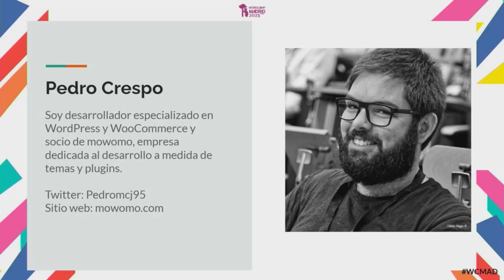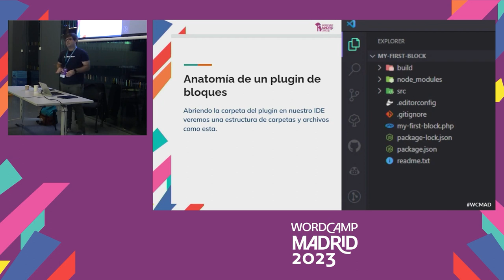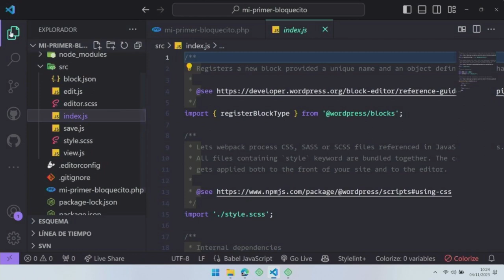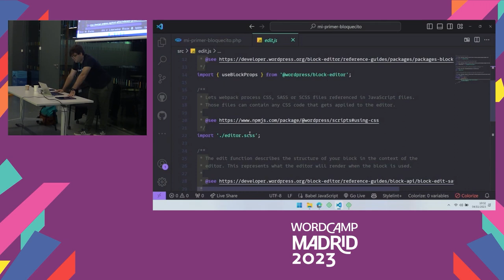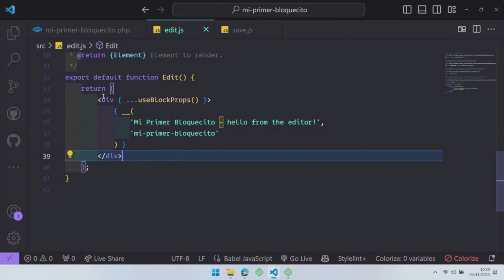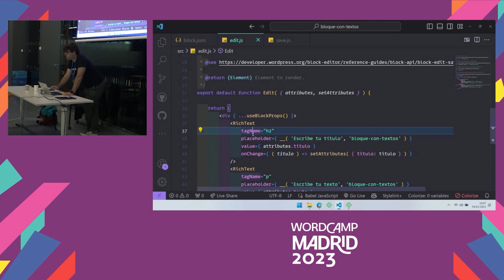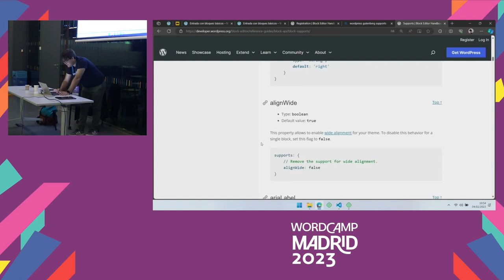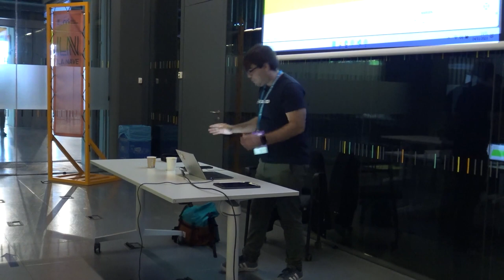Crea tu primer bloque de Gutenberg desde cero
"En este taller aprenderás a programar desde cero un bloque de Gutenberg.

Seguiremos los estándares de WordPress para crear un bloque de Gutenberg de la manera correcta, según la documentación.

Veremos también cómo adaptar bloques de Gutenberg ya existentes de manera fácil y rápida."Presentation Slides »